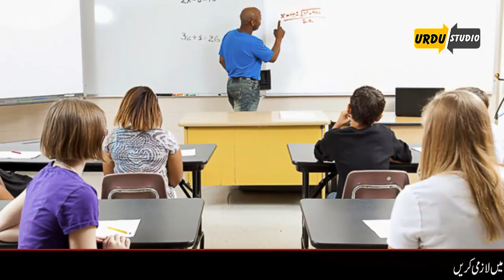Ramazan Transmission | Ramadan Special 2020 | Urdu Studio